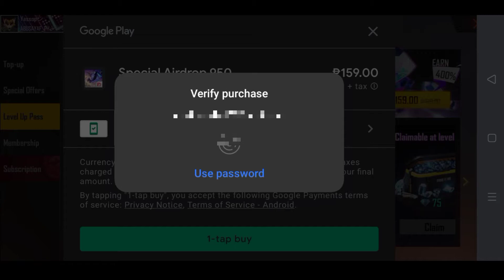GETTING THE LEVEL UP PASS AND GREEN FLAME DRACO | freefire | yassop